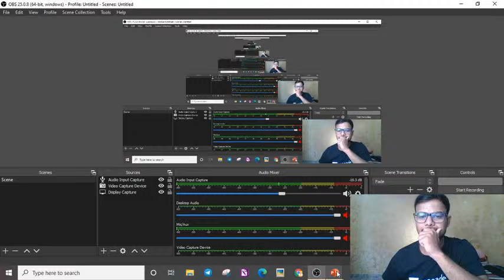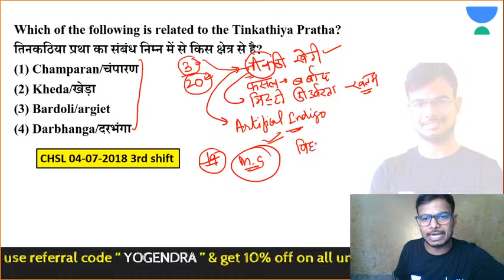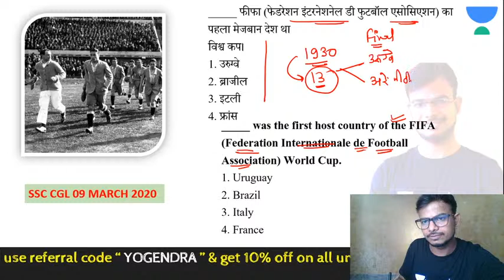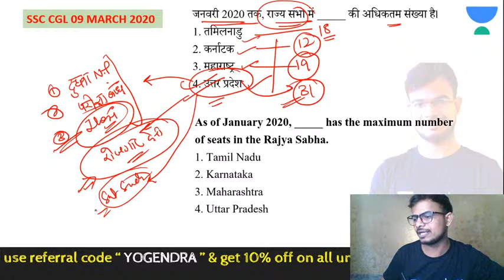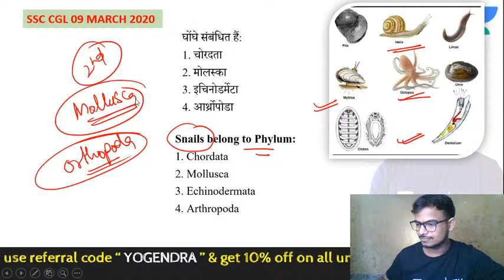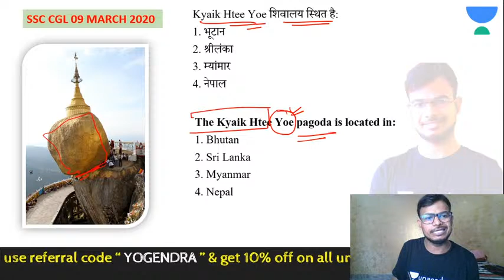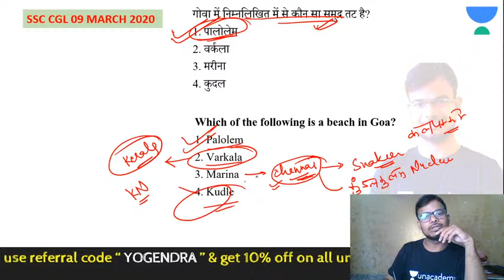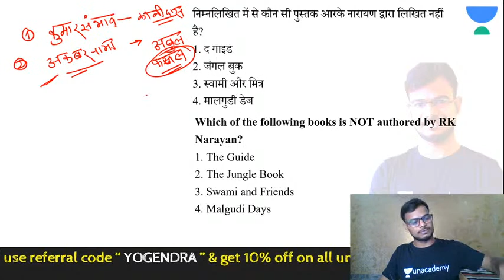Lecture 8 | PYQs | SSC CGL/CHSL/JE &CPO 2020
In this video, Yogendra Singh Sir will be discussing Light, Theory and MCQs Part 2.

Unacademy Subscription Benefits:
1. Learn from your favorite teacher
2. Dedicated DOUBT sessions
3. One Subscription, Unlimited Access
4. Real-time interaction with Teachers
5. You can ask doubts in the live class
6. Limited students
7. Download the videos & watch offline"